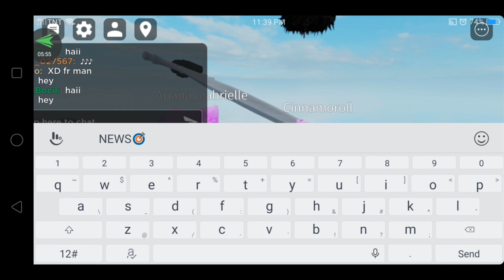nag try ako mag video